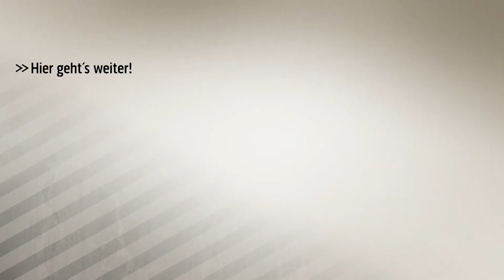Boom! Torwart trifft von Mittellinie | SPORT1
Was für ein Strahl von Jerome Weisheit! Der Stuttgarter trifft beim Mercedes-Benz-Junior Cup sensationell von der Mittellinie - und das als Keeper!